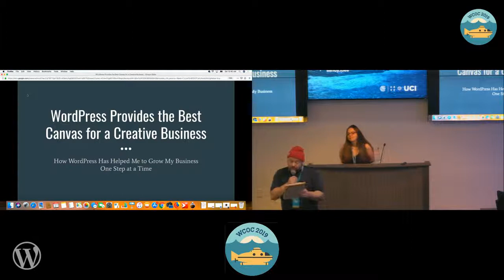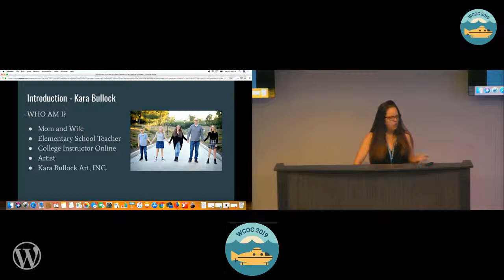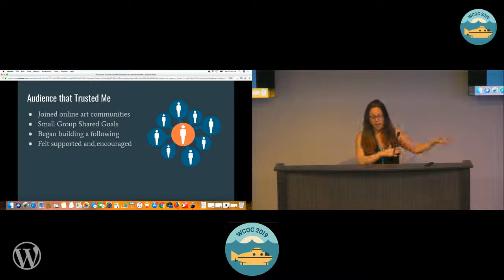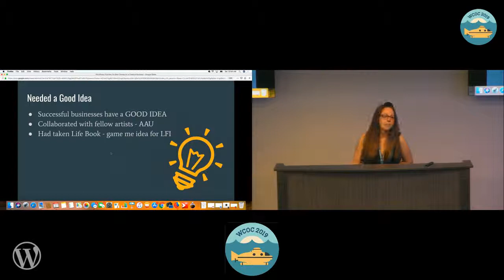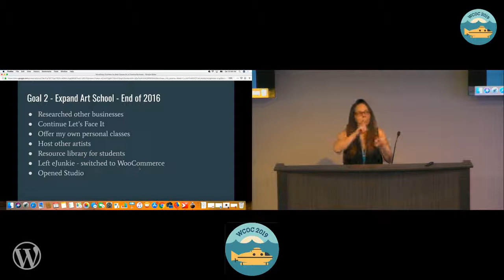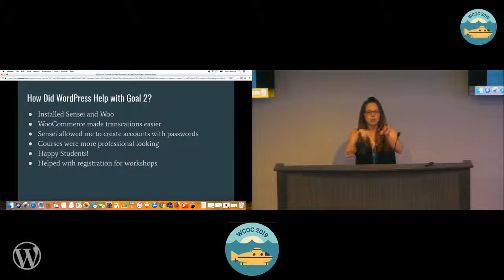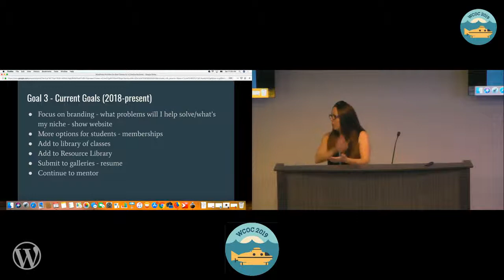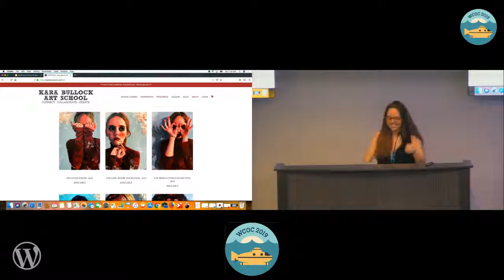Kara Bullock : WordPress Provides the Best Canvas for a Creative Business